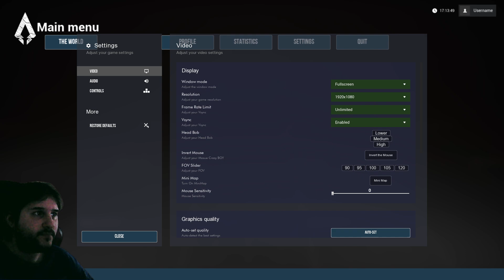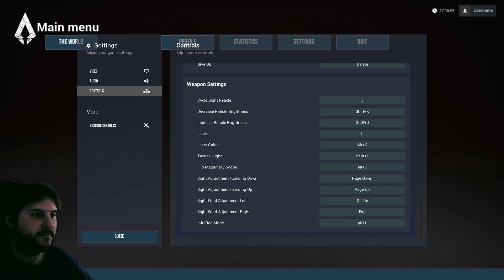Direct Contact Un contacto inicial